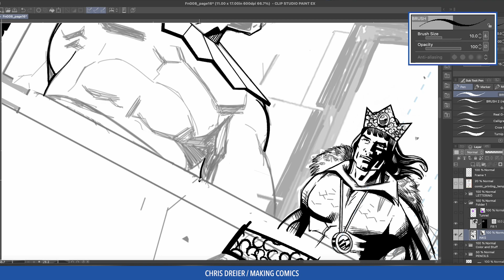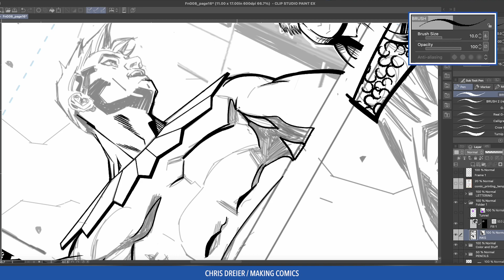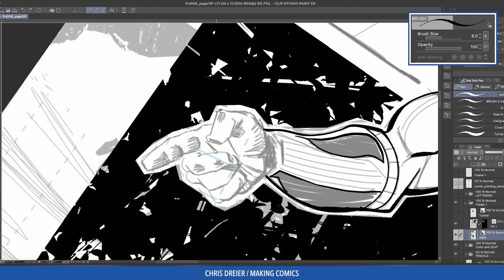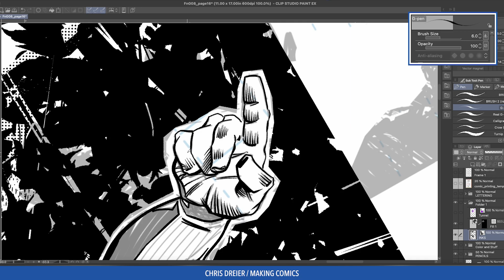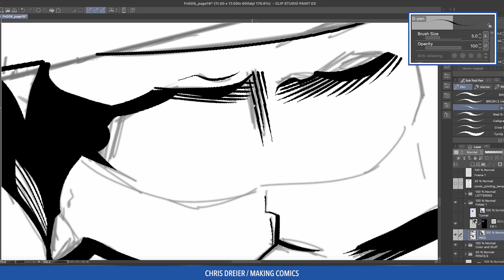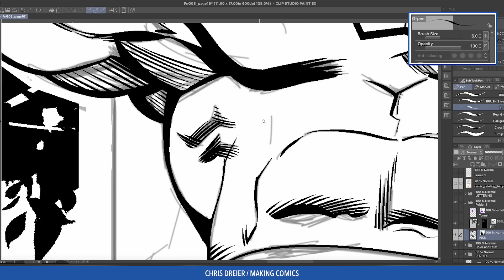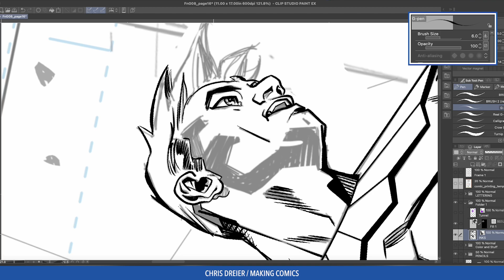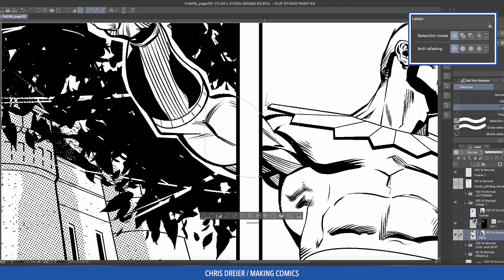Inking Process in Clip Studio Paint: Rough Pencils to Clean Inks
Enjoy this inking process of rough pencils to clean inks in Clip Studio Paint. Once again the magic of time-lapse allows you to watch the whole inking process unfold in minutes!

► Pencils by Giuseppe D’Elia. Please follow him on Instagram